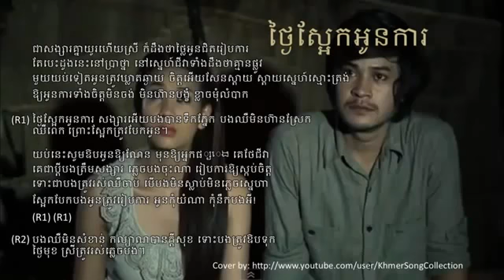hngai Sa Ek Oun Ka